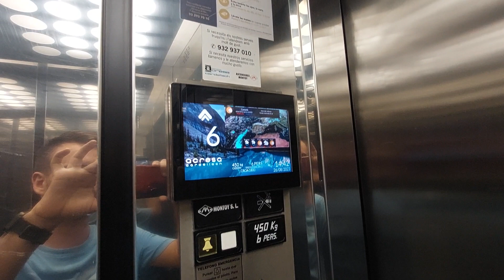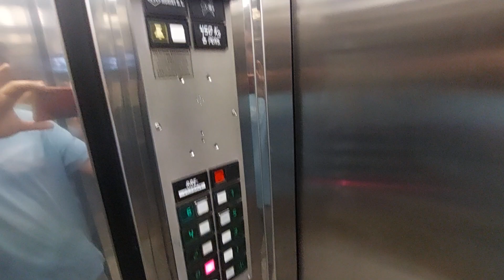2001 Montoy lift in a 7 story building in Cambrils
Location: Passeig Miramar, 6, Cambrils, Tarragona
Capacity: 450 kg 6 pers
Number: CROA1800
Serial num: RAE 12200
Cabin lift: St Mirror
Floors: 0, 1, 2, 3, 4, 5, 6, 7
Doors: 1, 2, 3
Name's building:
Year mod: 2001